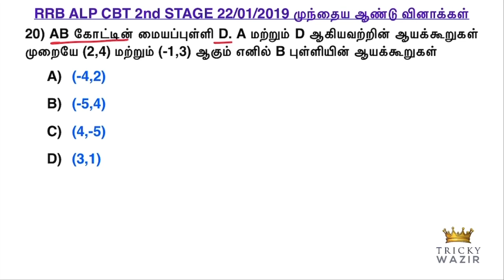🚉RRB முந்தைய ஆண்டு வினாக்கள்(2016-2022)தமிழில் PART-2| RRB,SSC, TNPSC FOR ALL COMPETITIVE EXAMS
number patterns in tamil
number series in tamil
missing number series in tamil
rrb missing number series in tamil
rrb reasoning number series in tamil
rrb reasoning topics solved by tricky wazir
rrb railway exam all previos year questions
rrb railway logical reasoning in tamil
rrb ntpc 2024 reasoning number series
rrb number series question pattern in tamil
rrb number series tricks in tamil
rrb railway exam arithmetic problems in tamil